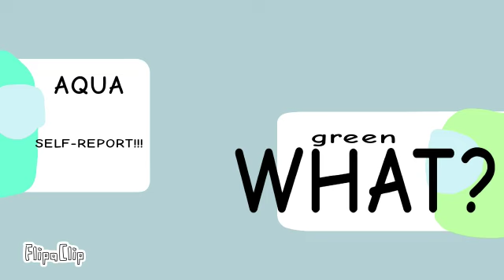eu sei lá pq fiz isso